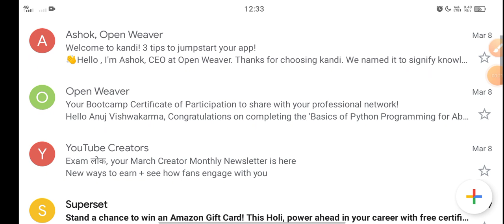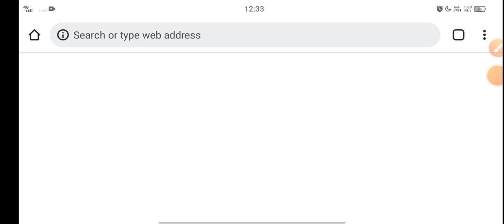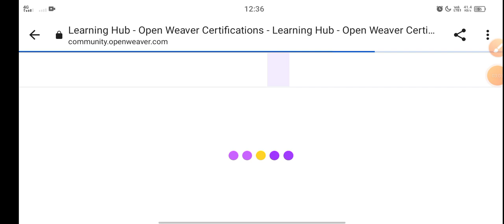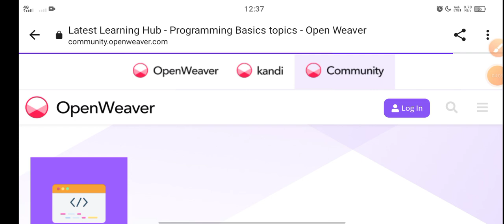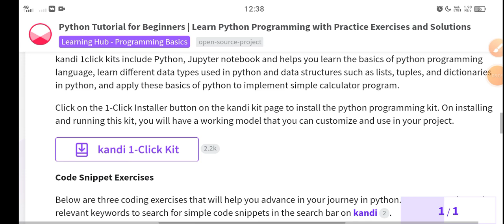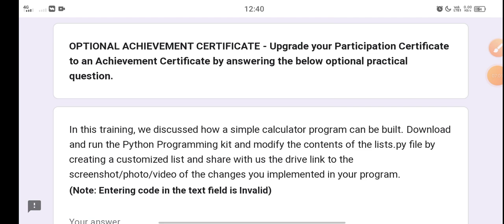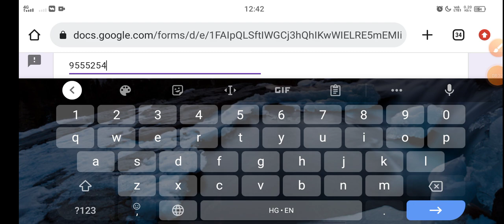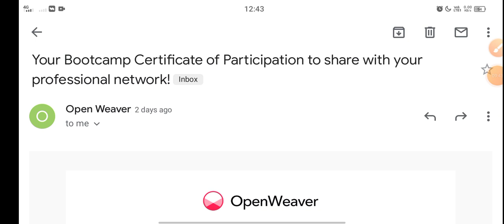Get Free Programming Training Certificate! AI & ML,Python programming, block chain and games etc 👍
get Free Training Certificate 👍